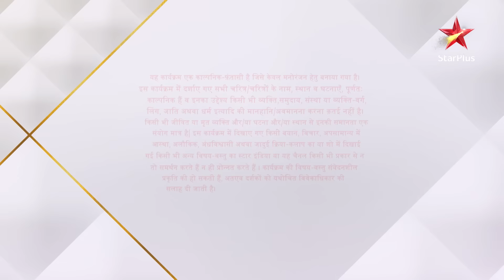Divya-Drishti - Season 1 | Episode 89 - Part 1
Show Name : Divya-Drishti - Season 1